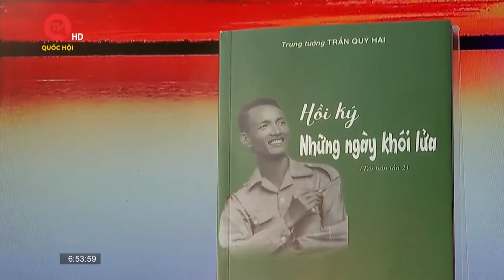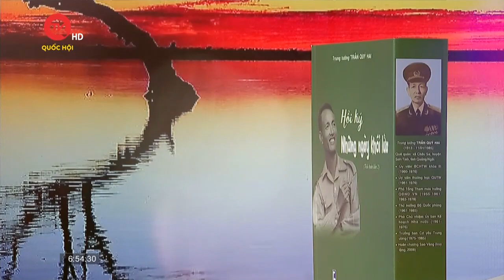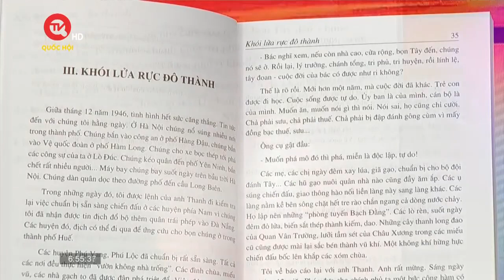Hồi ký “Những ngày khói lửa” – Bản hùng ca lịch sử Việt Nam | Truyền hình Quốc hội Việt Nam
Truyền hình Quốc hội Việt Nam | Hơn 50 năm hoạt động cách mạng, đồng chí Trần Quý Hai đã từng trải qua những ngày tháng khó khăn nhất trong giai đoạn tiền khởi nghĩa, trong Cách mạng tháng Tám và trong hai cuộc kháng chiến chống Pháp và chống Mỹ. Mời quý vị cùng lắng nghe những chia sẻ của Đại tá Bùi Chuẩn - Nguyên Phó Chánh văn phòng Bộ Tổng tham mưu, con trai út Trung tướng Trần Quý Hai về cuốn Hồi kí “Những ngày khói lửa” do chính Trung tướng Trần Quý Hai viết…